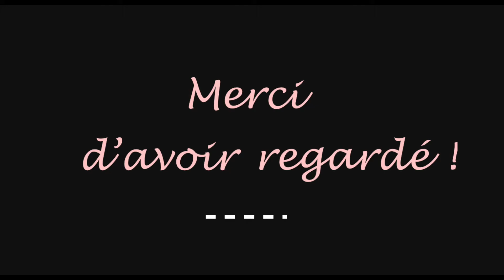Joshua Tree National Park in California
Petite vidéo de JOSHUA TREE National Park en Californie situé à 2h15 de Los Angeles. Watch in full HD 1080p for better quality.

- Musique -
Toutes les musiques sont libres de droit.
Les deux musiques sont issues de la librairie audio officielle de Youtube.